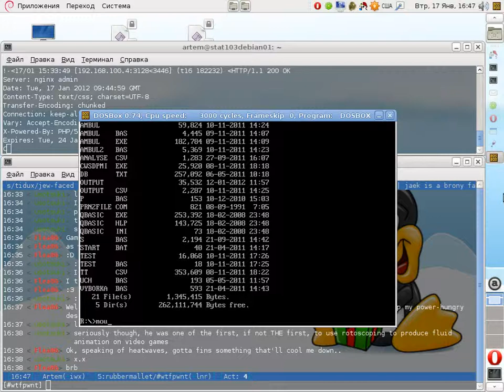Arcade Volleyball on GNU/Linux Debian (DOSbox)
Arcade Volleyball is volleyball game originally written by Rhett Anderson at Compute! Publications, Inc. The game features teams of one or two players (depending on the platform) shaped like balls with legs who hit the volleyball with their heads.